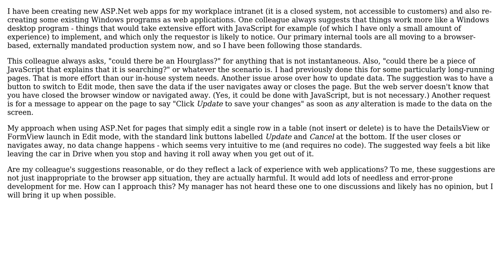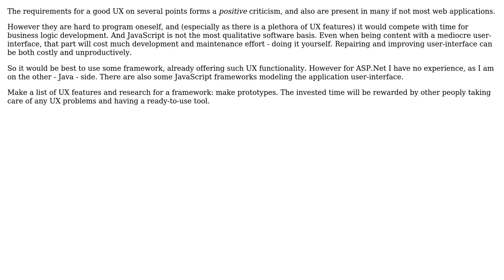Software Engineering: Colleague wants web apps to behave like Windows desktop programs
With thanks & praise to God, and with thanks to the many people who have made this project possible! | Content (except music & images) licensed under CC BY-SA | Music | Images & others | With thanks to user Joop Eggen user Hans-Martin Mosner user BreakingGnus and the Stack Exchange Network Trademarks are property of their respective owners. You are responsible for your own actions.